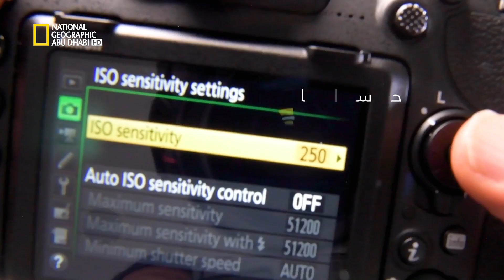نصائح فوتوغرافية من نيكون ٤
ثلاثة عوامل هامة تلعب دوراً في اختيار الإضاءة الصحيحة للصورة ماهي؟ تعرفوا إليها مع نيكون وناشونال جيوغرافيك أبوظبي